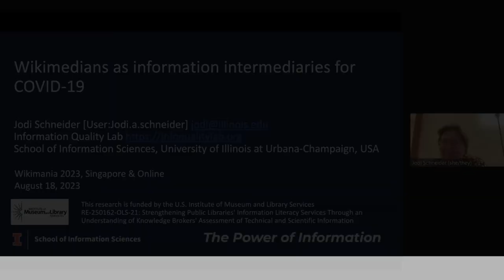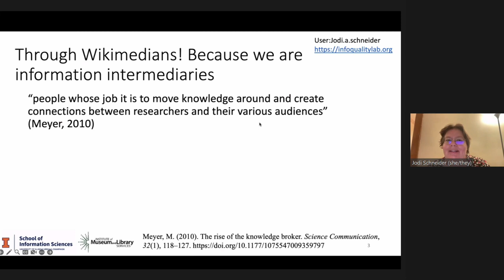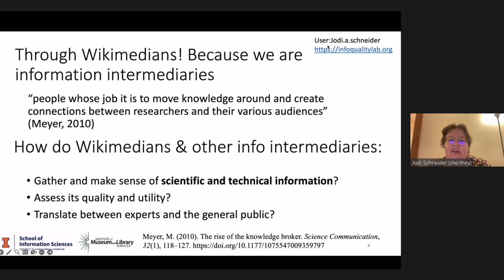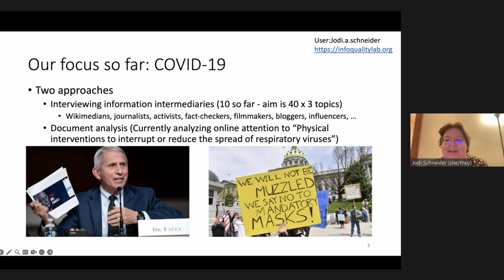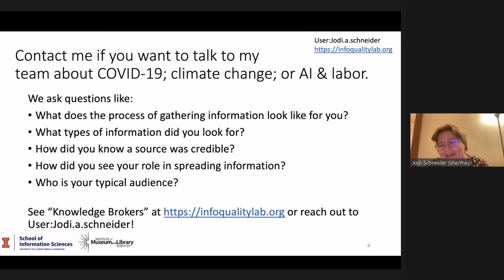Wikimedians as information intermediaries for COVID-19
Intermediaries who interpret scientific information for the public have an outsized impact on civic decision-making. What are the similarities and differences in how different COVID-19 intermediaries assess, interpret, and disseminate scientific information? We report findings from our interviews of Wikipedia editors, journalists, activists, fact-checkers, filmmakers, bloggers, and social media influencers. We also briefly describe two upcoming case studies (artificial intelligence and labor; climate change).

Complex scientific and technical information is highly relevant to the average person. It affects policy, legislation, and choices people make in their day-to-day lives. Intermediaries who interpret scientific information for the public have an outsized impact on civic decision-making. What are the similarities and differences in how different COVID-19 intermediaries assess, interpret, and disseminate scientific information? We report findings from our interviews of Wikipedia editors, journalists, activists, fact-checkers, filmmakers, bloggers, and social media influencers. We also briefly describe two upcoming case studies (artificial intelligence and labor; climate change).

This project aims to understand the process knowledge brokers (including Wikimedians) use to assess, interpret, and disseminate scientific and technical information. For this project, we define knowledge brokers as information intermediaries who look for and gather scientific and technical information; choose information relevant to their audiences; transform it to fit the skills and understanding of their audiences; and share that information with the audiences through various platforms. Specifically, interviewees for this study include knowledge brokers such as Wikipedia editors, journalists, activists, fact-checkers, filmmakers, bloggers, and social media influencers.

This research project is funded by the U.S. Institute of Museum and Library Services. Our research will result in a model of how knowledge brokers assess technical and scientific information and a toolkit of services for public libraries. This will help public libraries support everyday citizens and knowledge brokers in finding high-quality information. Information about Wikimedians' needs will be helpful in suggesting relevant services that libraries could provide.

By Wikimania in August we will be completing our first case study and beginning two upcoming case studies:
Case 1: Public health and public policy decision-making around the COVID-19 pandemic.
Case 2: Artificial intelligence and the future of human labor.
Case 3: Climate change and its mitigation.

Presenter :  Jodi Schneider